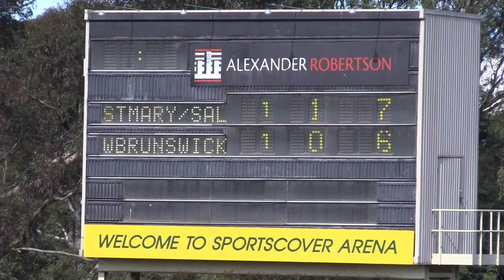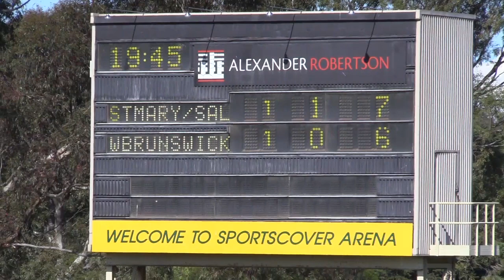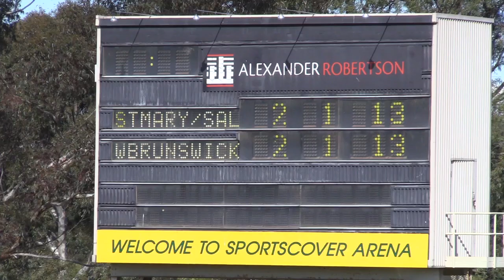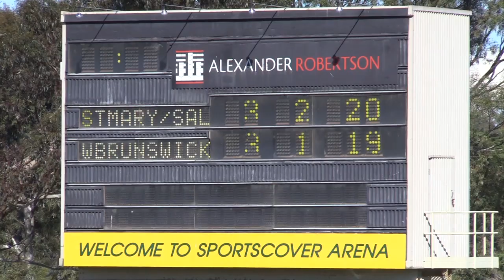2017 Grand Final Women's Div 1 West Brunswick v St Mary's Salesian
2017 VAFA Grand Final Women's Div 1 West Brunswick v St Mary's Salesian